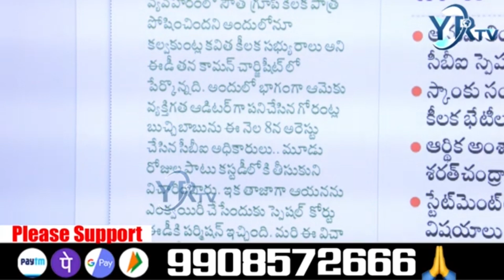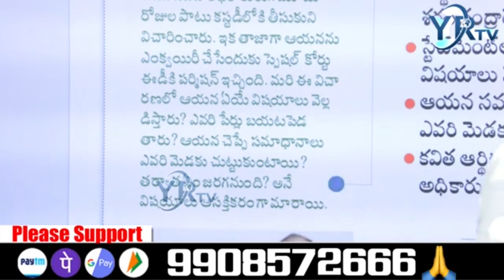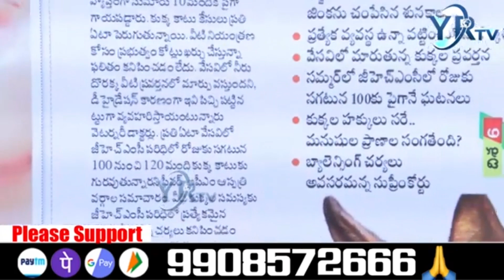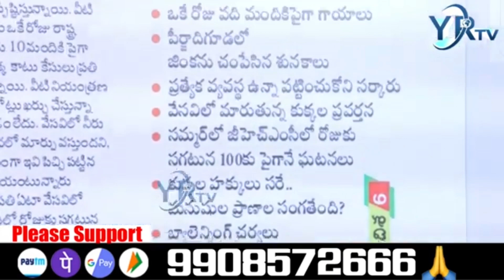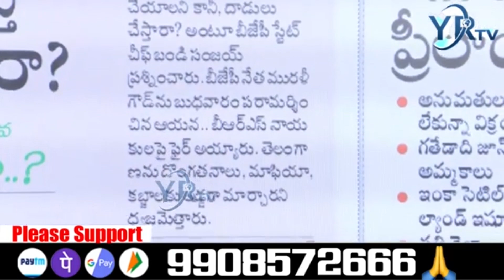కవితపై ఈడి గురి | Kavitha Delhi liquor scam | YR TV Telugu